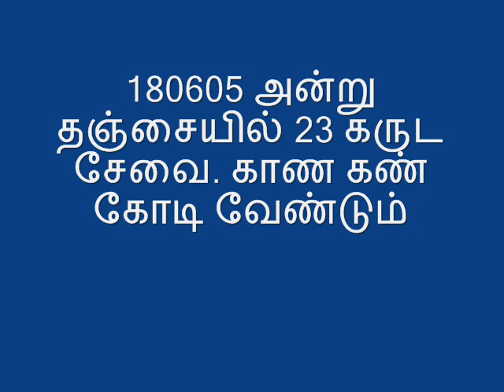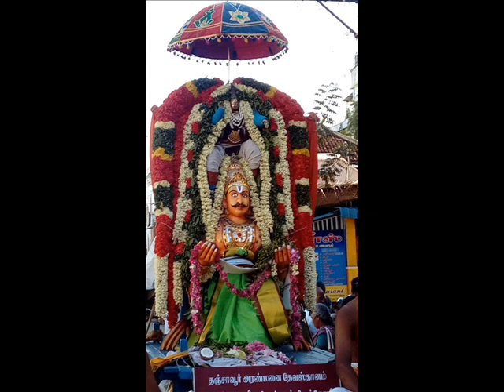180605 அன்று தஞ்சையில் 23 கருட சேவை காண கண் கோடி வேண்டும்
பெருமாள் கோவிலில் கருட சேவை ஓர் முக்கியமான வைபவம். கல்பாக்கத்தில் இருக்கும் போது காஞ்சீபுரம் வரதராஜபெருமாளின் கருட சேவையைக் காண செல்வோம் வருடந்தோறும் . அடியேன் பிறந்த ஊருக்கு பக்கத்தில் உள்ளது ஆழ்வார் திருநகரி. வைகாசிமாத பிரம்மோத்சவத்தின் ஐந்தாவது திரு நாள் அன்று நவதிருப்பதியின் ஒன்பது பெருமாளும் தத்தம் கருடவாகனத்தில் தரிசனம் தருவர். அவருடன் நம்மாழ்வார் தமது சீடர் மதுரகவி ஆழ்வாருடன் 11 சப்பரத்தின் அணி வகுப்பு கண்கொள்ளக் காட்சி.யாக அமையும். இப்போது நீங்கள் தரிசிப்பதோ 23 கருட சேவை இரு தினங்களுக்கு முன் தஞ்சாவூரில் தரிசனம். 23 பெருமளின் தரிசனத்தை புகைப்படமாக்கித் தந்த அன்பர் கல்பாக்கம் இராகவனுக்கு நன்றிகள் ஒரு கோடி.
உருக்கத்தின் உச்சியில் நமது குருஜி அருளிய கல்யாணி ராக நிரவல். அற்புதத்திலும் அபரிமித அற்புதம் அவசியம் கேட்டேயாக வேண்டும். வாருங்கள் சீக்கிரம் அதைச் செய்வோம்.